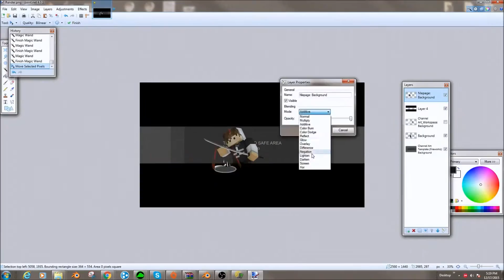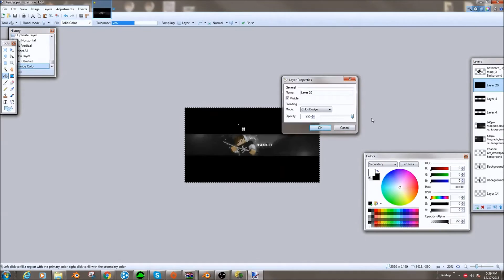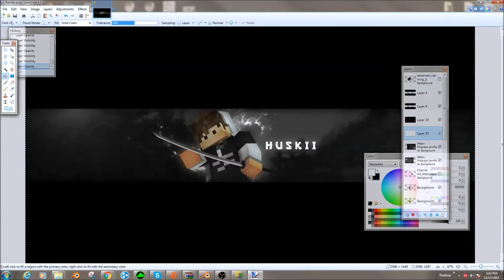Banner Speedart | Huskii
Need some GFX done? Well Great! Get them while they're Free! But you need to understand that I can't use my computer on your average weekday so don't ask for it on a Tuesday and get mad at me because you don't have it on Thursday. I mean I'm giving you free graphics so be patient!

-x*)--Music--(*x-

Haywyre - The Schism